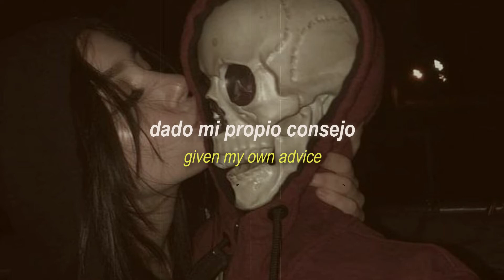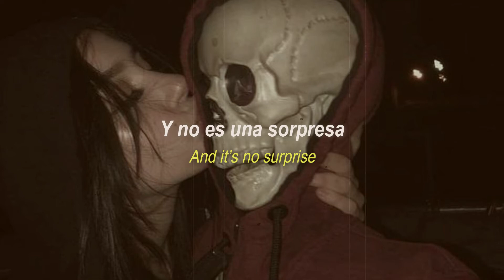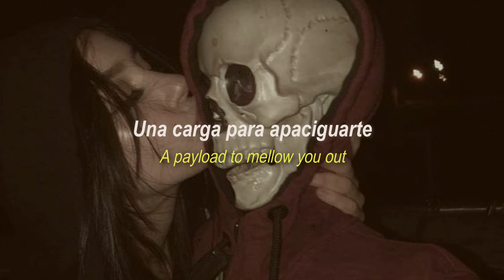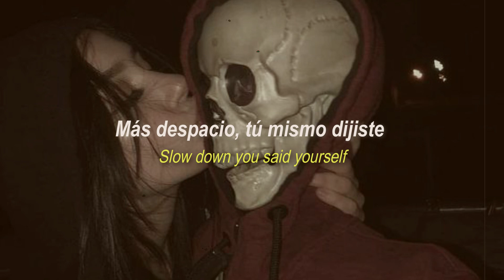Gengahr ~ Heavenly Maybe (Sub español-Lyric)